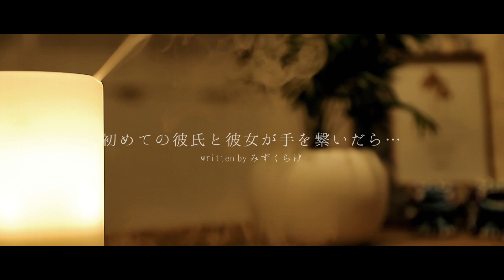【女性向け】初めてできた彼氏。手をつなぐのもドキドキなのに、意外と大胆なことを言う彼氏でした。 【シチュエーションボイス . Japanese Voice Acting】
どうも、れおです！
今回は、お互い初めての初々しい学生カップルの下校シチュエーションです！

今日も１日おつかれさまでした🍀

評価ボタン、コメントありがとうございます！
いつも励みになります(*´ω｀*)

フリー台本 :「初めての彼氏と彼女が手を繋いだら…」みずくらげ様
フリーイラスト：ｲﾄﾉｺ様

🍀 Fantia
No Music Verや㊙️ボイスなどを不定期投稿してます。